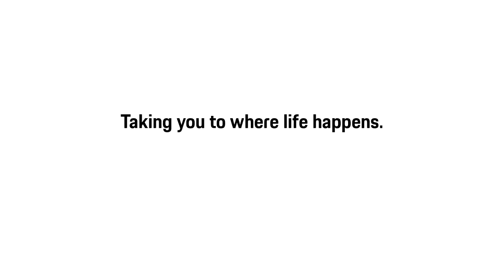01 Porsche Tequipment bicycle racks Taking you to where life happens